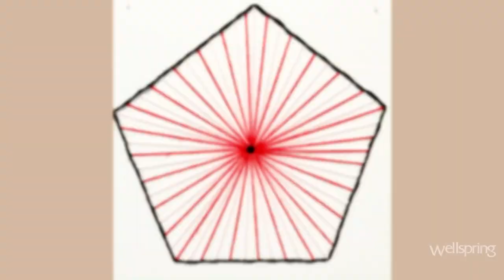Wellspring's Arch Bridge School Student Art Show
The annual Student Art Show is one of the many highlights at our graduation ceremony.